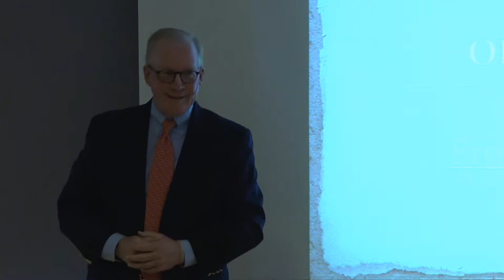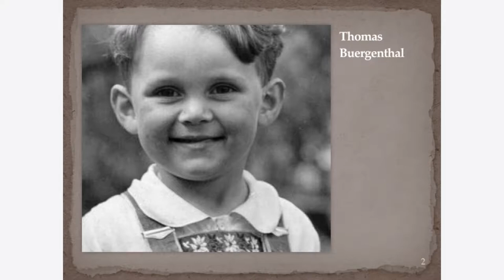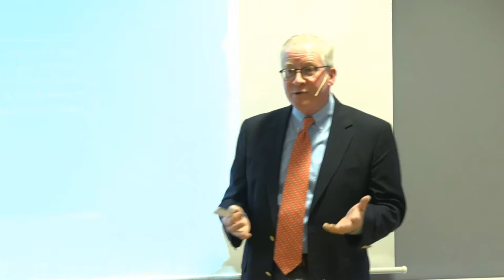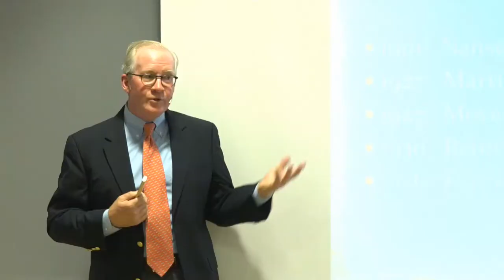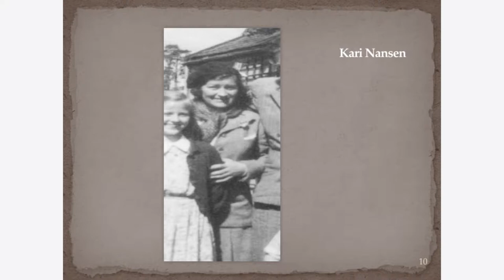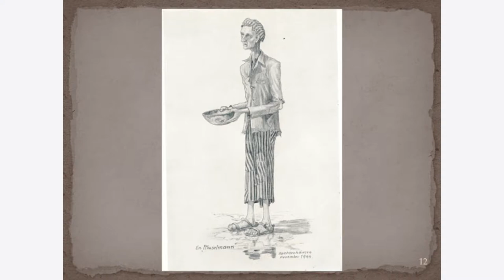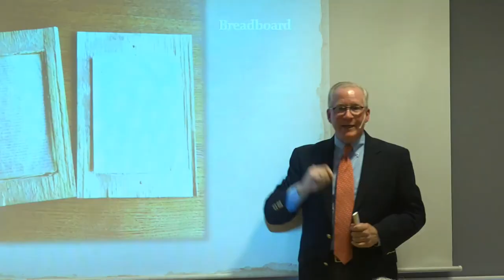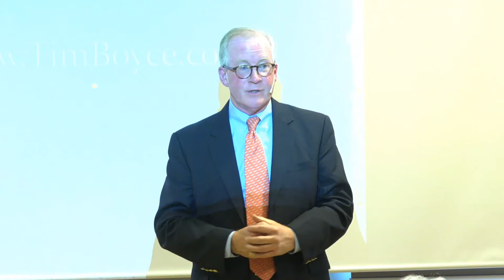Odd Nansens hemmelige dagbok, Timothy Boyce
Aktuelt
Arrangementer
Streaming
Odd Nansens hemmelige dagbok
«Fra dag til dag» er en dagbok skrevet i hemmelighet i konsentrasjonsleiren Sachsenshausen. The New Yorker kalte den «en av de mest bevegede dokumenter fra krigen».

Tid og sted: 15. sep. 2019 14:00–15:30, HL-senteret

Odd Nansen var sønn av Fridtjof Nansen. Han ble arrestert i 1942 og sendt til ulike tyske konsentrasjonsleirer. Dagboken han skrev formidler ikke bare hans vilje til å overleve, men også hvordan han arbeidet med å bevare se sin mentale sunnhet og menneskelighet.

Dagboken har vært umulig å oppdrive i 60 år.

Timothy Boyce reddet boken fra glemselen etter å ha lest om hvordan Odd Nansens reddet en ti år gammel gutt som var hans medfange i Sachsenhausen. Nansens dagbok er bemerkelsesverdig på mange plan: som en velskrevet personlig fremstilling, som et øyenvitne til Holocaust og som eksempel på menneskets overlevelsesevne og åndskraft.

Gjennom å lese utdrag vil Timothy Boyce fortelle hvorfor Nansen ble arrestert, hvorfor han skrev dagboken og hvordan han gjemte den og hvorfor den er like viktig i dag som da den ble skrevet.

Timothy Boyce var i mange år praktiserende advokat. Han har en MBA-grad fra Wharton School of Finance og en JD (cand.jur) fra University of Pennsylvania Law School. Ved Georgetown University School of Foreign Service tok han eksamen i Foreign Service. I 2014 pensjonerte han seg for å vie full tid til sitt forfatterskap.

Les mer om Odd Nansen hos Norsk Hjemmefrontmuseum

Arrangør
HL-senteret og Norsk Hjemmefrontmuseum